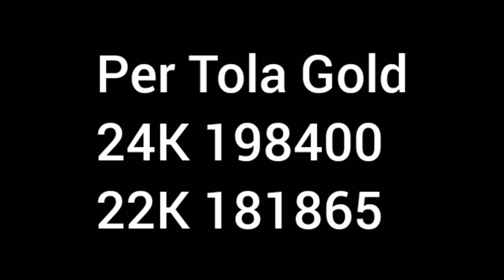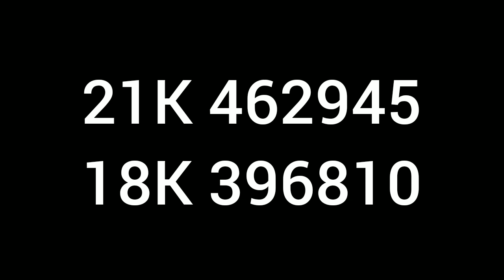Today Gold Rate in Pakistan 31 Jan,23|Today Price/Rate of Gold|31.01.2023 aaj sonay ki qeemat